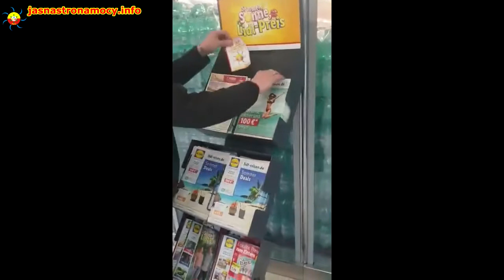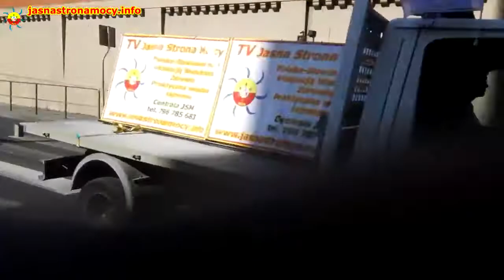Hetmen JSM - Performance and composition The Lord of Lehji Sanjaya. Music by JSM ANTYREPTI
Welcome! Music from the Light Side of the Force
Composition and performance King of Lehya Sanjaya
Antirepti music casts out demons!